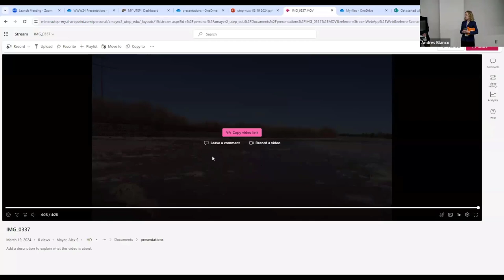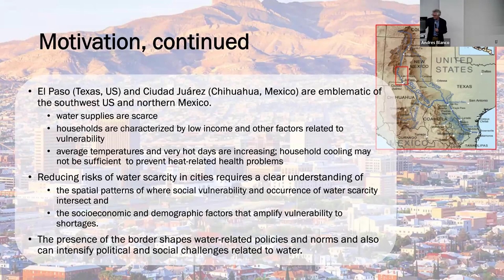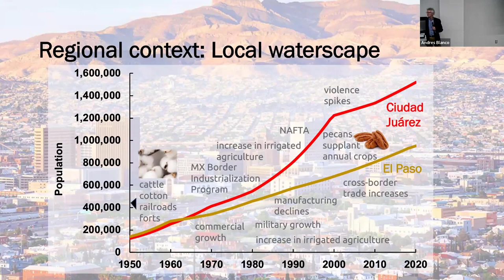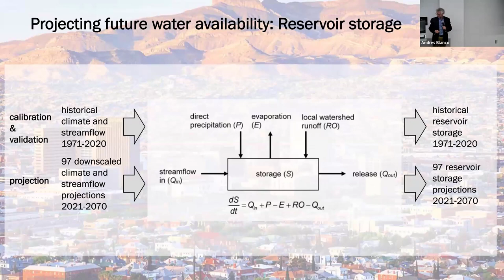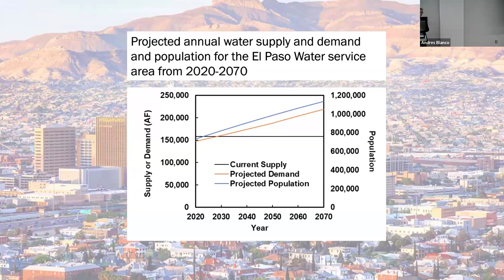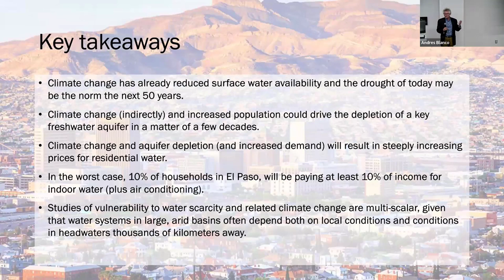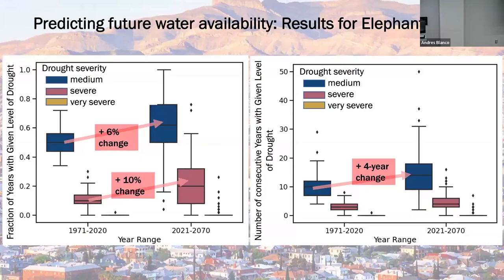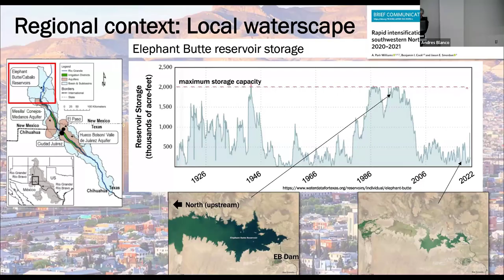El cambio climático y el intercambio binacional de agua.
¿Qué significan el cambio climático y el intercambio binacional de agua para la disponibilidad de agua en la cuenca del Río Grande? Por Alex Mayer

Parte de la Semana del Agua 2024 en UTEP y UACJ